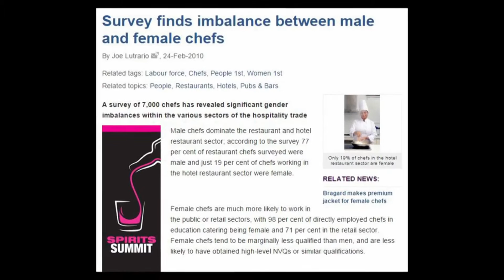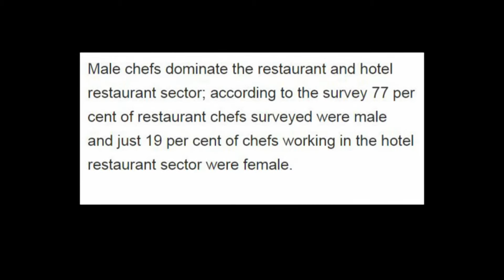Fenomena Chef Cowok